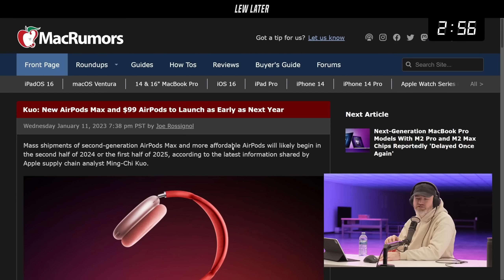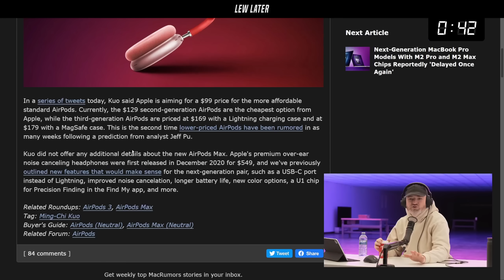Apple's New AirPods Price Shock